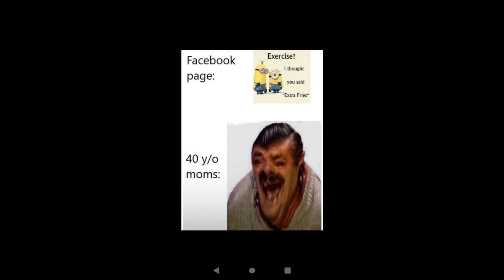sorry need new editor 😅